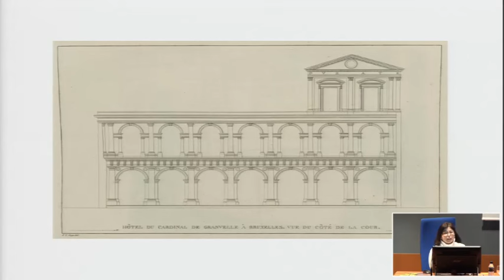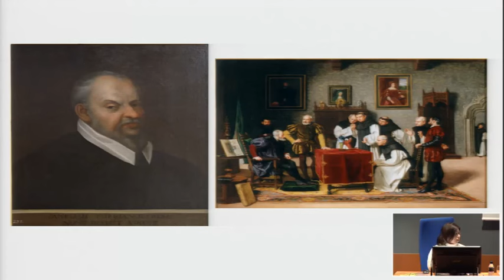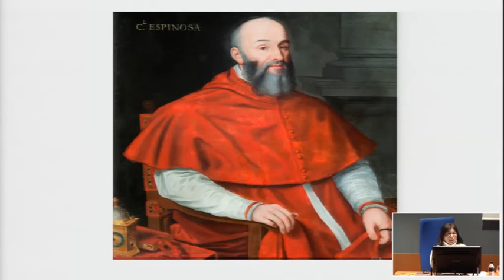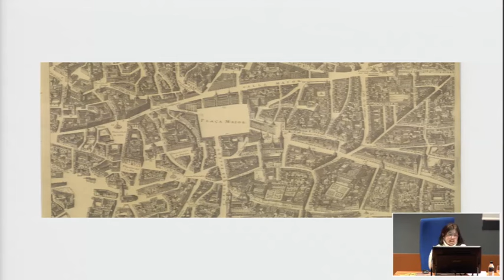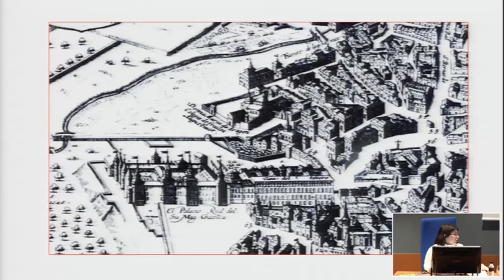El cardenal Granvela por Almudena Pérez de Tudela